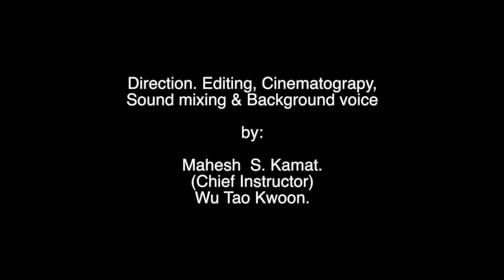Sifu's Lessons. (Episode 9)